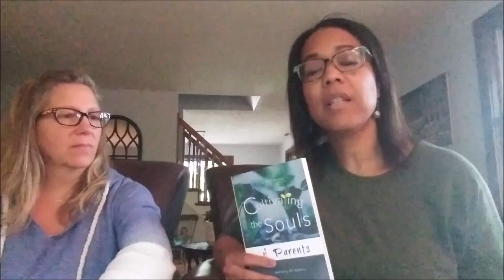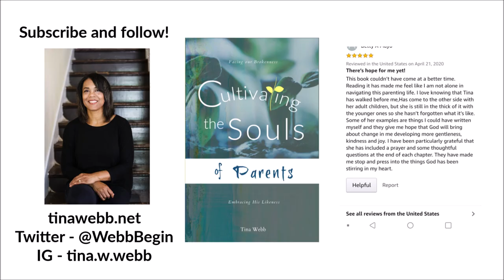Addiction, Recovery and a Parent's Surrender to the Journey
Tina Webb interviews Sherri Cotten, founder of Plan B - A Mother's Journey through Addiction and Recovery. The two met years ago but reconnected during the launch of Tina's new book:  Cultivating the Souls of Parents: Facing Our Brokenness, Embracing His Likeness

To purchase

Watch "Racism - God Story Sunday". Tina sits on a panel to discuss racism and faith.

Watch "Fatherhood, Emotional Health, and God" - Tina interviews her husband for Father's Day.

See Channel for Reader Q&A videos

Radio Interview - Cynthia Hash for By God's Grace Radio at WINA